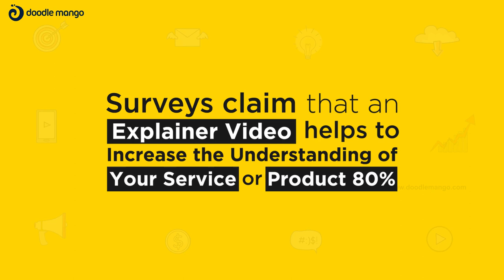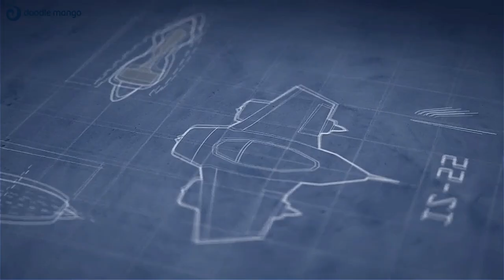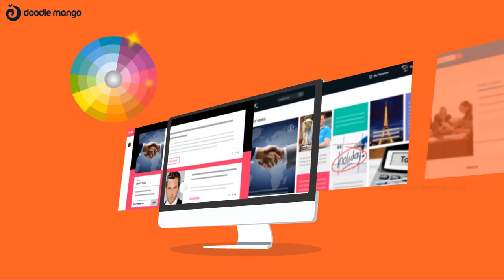Explainer Video Production Company | DoodleMango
Video Marketing allows you to disintegrate complex ideas to simpler form in a couple of seconds and it helps you to create a brand value for the organization. Here is the collection of our extensive set of gems. Have a glimpse of DoodleMango’s portfolio works that show the creativity and perfection that we strive hard to keep intact.